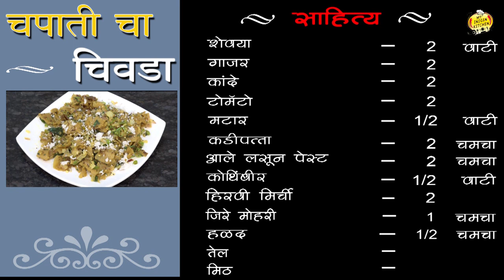चपाती चा चिवडा - नवीन काहीतरी बनवा - Chapati cha Chivda Recipe In Marathi - Chef Ujjwala - HD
Heat oil in pan, add mustard seeds and cumin seeds. After mustard pops out, add onion, curry leaves, green chilies. Fry till onion becomes golden brown. Then add first turmeric powder then chapati powder, salt, sugar. Mix well and stir. Cover with lid and Keep it for 4-5 min on low flame. Switch off the flame. Garnish with coriander.